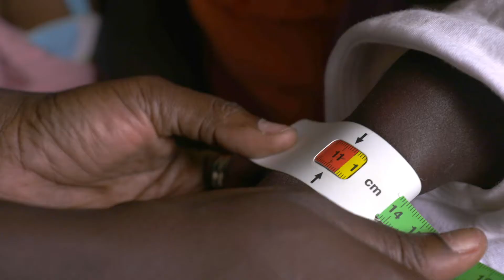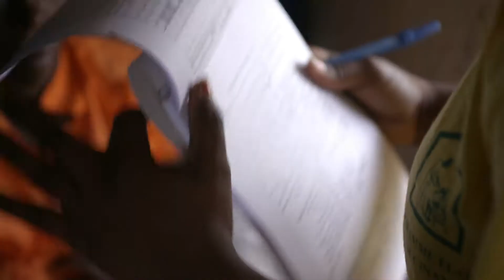Fighting Acute Malnutrition in Mare-Briole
4%, misleading figure for global acute malnutrition in Haiti. Because this relatively low statistic hides disparities between departments. The most remote areas, such as South-East department, have rates twice the national average. In Mare-Briole, an isolated locality, too many children suffer from malnutrition.